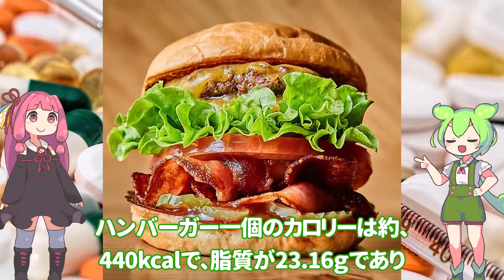【ずんだもん解説】使用するだけで脂肪が減るアライの効果、購入方法、注意点について解説します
今回は最近話題になっている飲むだけで痩せる！？薬であり「アライ」に関して、購入や、入手方法、服用する際の注意点を解説します。
今回は霊夢と魔理沙はお休みです。

【目次】
00:00 冒頭
00:23 アライとは
00:39 アライの作用
02:17 アライの購入方法
03:39 アライの副作用
05:14 アライを使用するとどれくらい痩せる？
06:36 アライの代わりになる飲み物
07:59 ずんだバーガー

使用していただいているフリー素材サイト